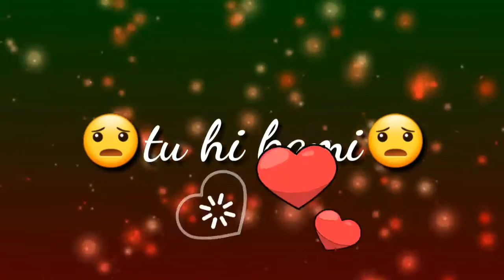Aaj phir Arijit singh whatsapp status💚